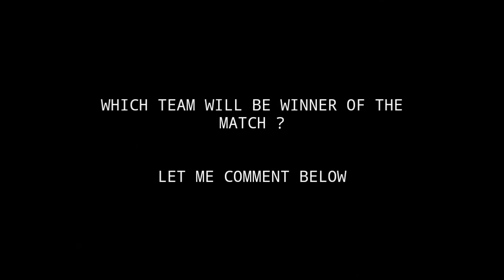FC Barcelona Vs Eintracht Frankfurt possible lineup | UEFA Europa League | Football Stoy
Team News:
FC Barcelona -

Barcelona lost Gerard Pique to an adductor issue in the first leg, which forced him to miss the weekend's win over Levante, and Xavi's defensive issues are once again complicated by Sergi Roberto, Sergino Dest and Samuel Umtiti's injuries, as well as Dani Alves's ineligibility.

Ansu Fati continues to train with the group but is not expected to be risked just yet, while Memphis Depay is back with the ball at his feet following a thigh injury and will be assessed ahead of this one.

Pique's absence opens up a spot for Clement Lenglet to rejoin the defence should Ronald Araujo continue to fill in at right-back, while Pedri bagged a goal off the bench at the weekend and will also expect to rotate back into the side in place of Nico Gonzalez.

Eintracht Frankfurt-
Frankfurt boss Glasner will also be forced into a defensive reshuffle after Tuta was sent off for two bookable offences in the first leg, with Makoto Hasebe the likely candidate to deputise in the back three.

Midfield regular Sow was taken off with a knee ligament strain in the Freiburg loss, although Glasner is still hopeful that he will be able to play some part in midweek; Sebastian Rode should join Kristijan Jakic in the engine room if not.

Christopher Lenz and Diant Ramaj are keeping Sow company in the treatment room, and creative hub Daichi Kamada will hope to force his way back into the XI, but Jens Petter Hauge has given Glasner food for thought with an assist at the weekend.

Barcelona possible starting lineup:
Ter Stegen; Araujo, Lenglet, Garcia, Alba; Pedri, Busquets, F. De Jong; Dembele, Aubameyang, Torres

Eintracht Frankfurt possible starting lineup:
Trapp; Hasebe, Hinteregger, Ndicka; Knauff, Rode, Jakic, Kostic; Lindstrom, Kamada; Borre

Welcome to 'Football Story'
The YouTube channel providing a community for Football fans to engage and stay up-to-date with the latest from the world of Football.

Also 'Football Story' is here to keep you informed every day with News, Latest Update, Stats, Match Preview and Review videos, as well as tactical analysis and opinions about the beautiful game. And of course, the latest transfer news and injury updates.

'Football Story' is for a new generation of fans, connected on their phones and social media, for who football is more than a passion. It's sure to surprise you with little-known stories that will make you even more of a true football expert. ___________________________________________